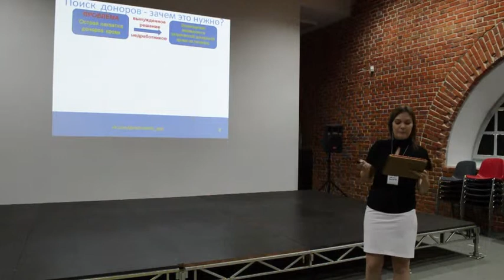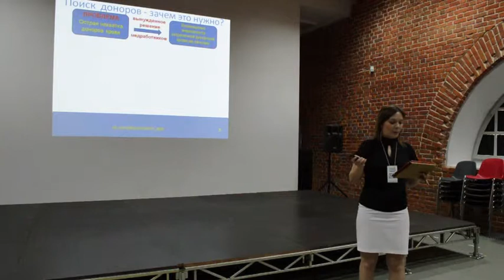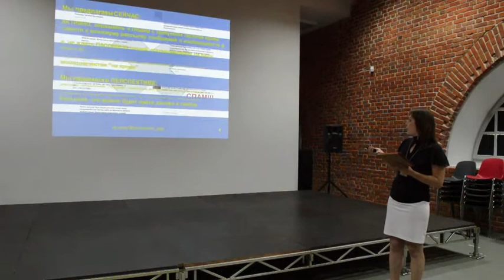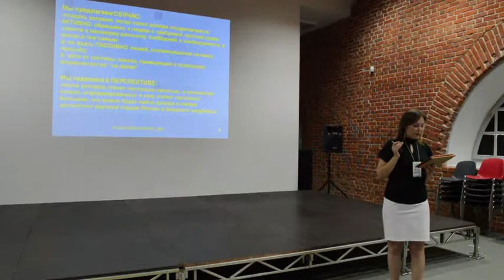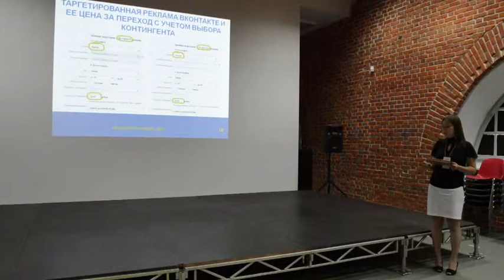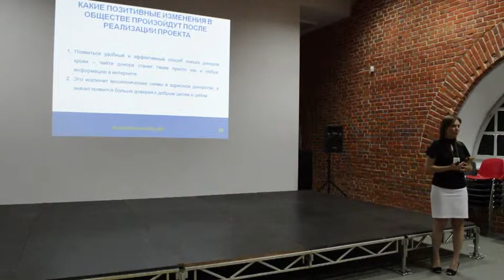Поиск Доноров (презентация идеи)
Презентация идеи проекта "Поиск доноров" на ТеСТ-кэмп Поволжье